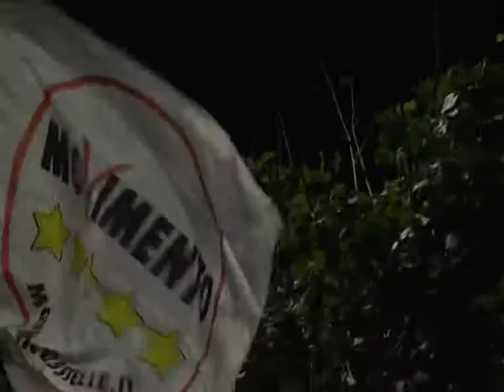DI BATTISTA A TRAPANI